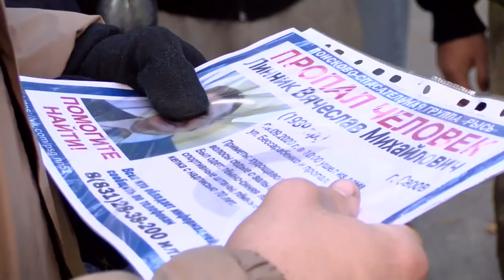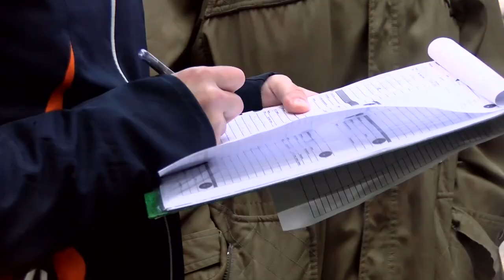Поиски Вячеслава Линника продолжаются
В Сарове пропал человек. 9 сентября домой не вернулся Вячеслав Линник. Пенсионер отправился на пробежку, после его никто не видел. В поисках задействованы более сотни людей. Одни прочёсывают лесной массив, другие осматривают улицы города.